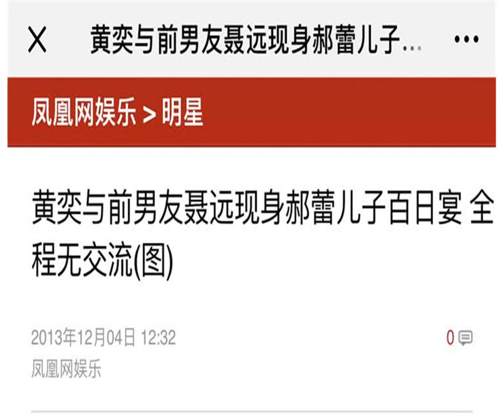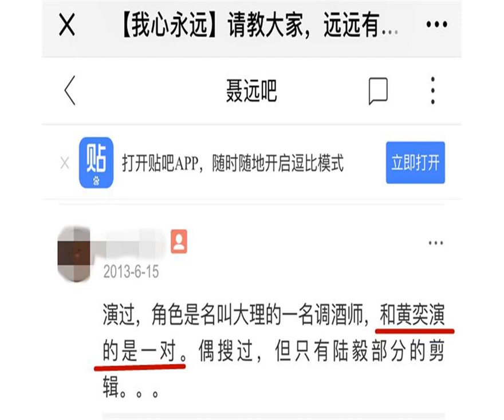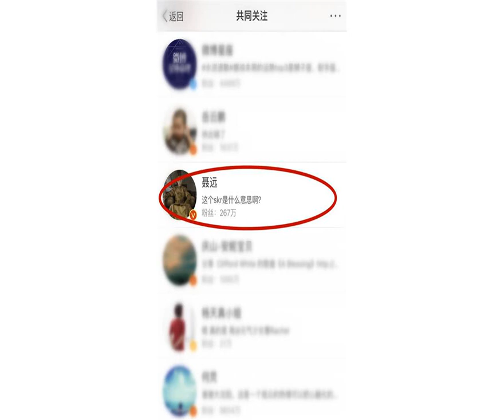分手后再提到对方也全是好话，聂远和黄奕的旧糖简直又甜又虐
《延禧攻略》播出后，很多人被聂远演的皇帝圈了粉，的确，这版乾隆腹黑霸道又可爱↓
            他很毒舌，选秀女比选秀还严格，各种“挑刺儿”：

            他擅长“鉴婊”，专爱治戏多的嫔妃：

            除此之外他脾气也不太好，动不动就踢人：

            也很自恋，觉得后宫每个女人都爱他：

            他还稳坐皇宫“表情包产出大户”一位，借此成了很多追剧党的快乐源泉：

            聂远把乾隆演活了，这个皇帝的人设在他的衬托下也变得特别有趣，有多少人看剧的动力是等着他和皇后发糖：

            现在流行“挖坟”，人越火，“黑”历史就被挖的越多，而在聂远过去那些事里，恐怕最值得被挖的就是他和黄奕的恋情了。

            很多人都是看《上错花轿嫁对郎》认识他俩的，200